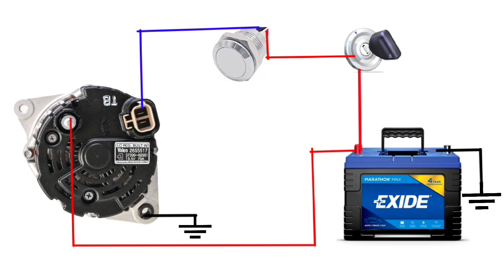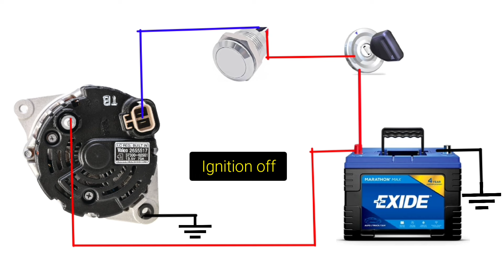2 pin Car Alternator Wiring Diagram | How to Connection 2 Pin Car Alternator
2 pin Car Alternator Wiring Diagram | How to Connection 2 Pin Car Alternator | Car Alternator Wiring